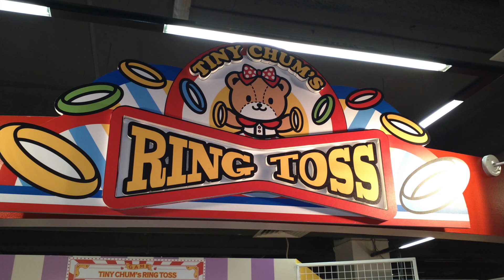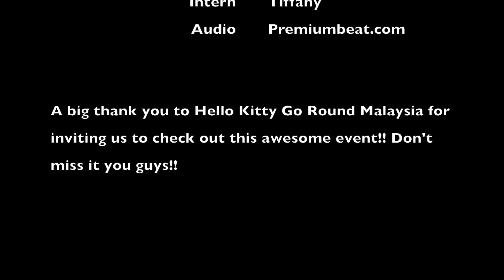Hello Kitty Go Around Malaysia Show Report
A must attend event for all Hello Kitty fans! Hello Kitty Go Around Malaysia @ ViVA MALL, until 19th Jan 2016. Tons of limited edition merchandise and collectibles to buy!! Don't forget to play their games as the prizes are quite easy to win if you know how!!